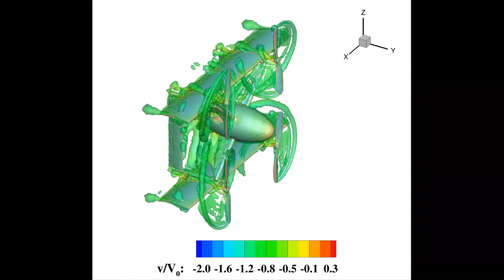Quadcopter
Study on propeller-wing interaction for a hybrid quadcopter known as ARL Common Research Configuration (CRC) quadcopter.